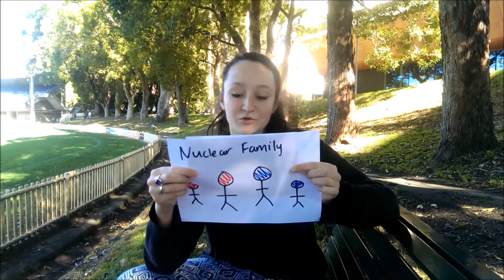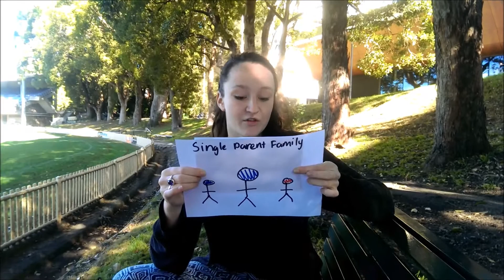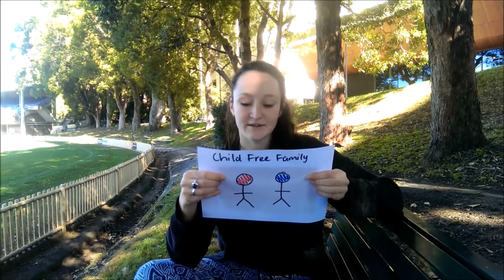Family Structures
Xanthe Sini & Paige Morgan-Monk